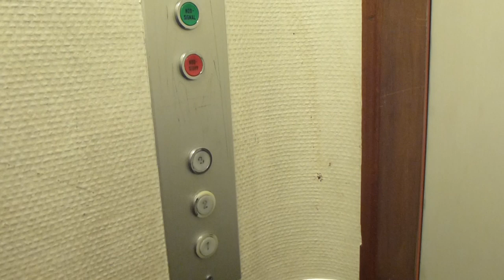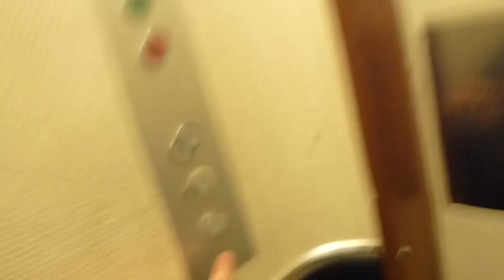Vintage OTIS Elevator @ Marknadsgatan 1, Hudiksvall